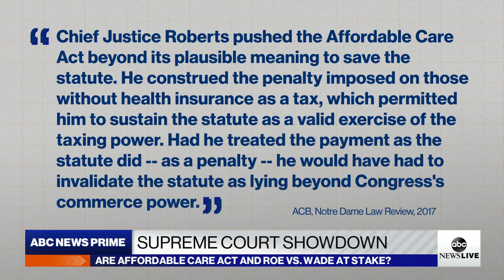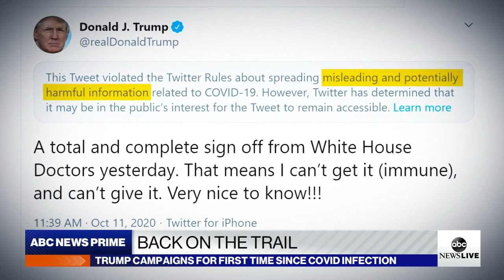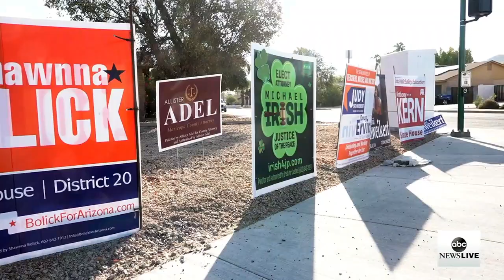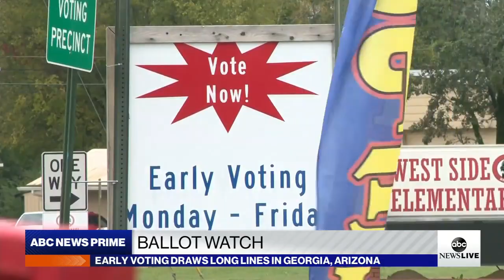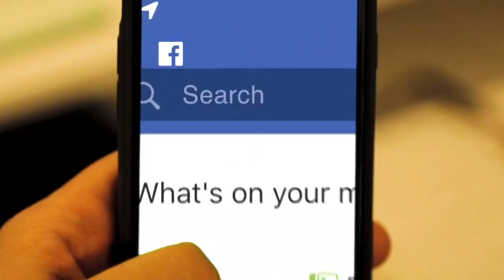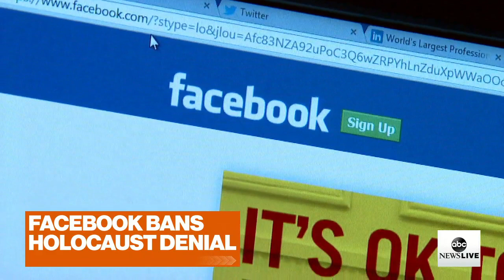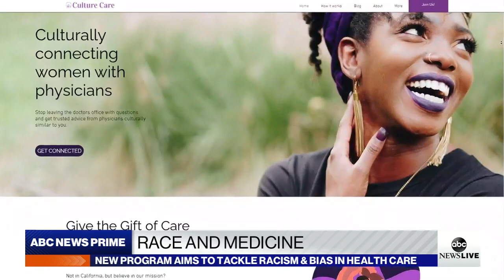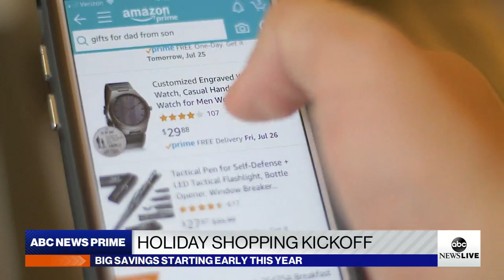ABC News Prime: Judge Barrett’s close colleague, Pres. Trump campaign return, Battleground states